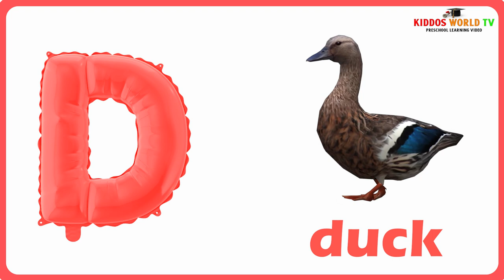A for Ant | Alphabet Songs - 3D ABC Songs & Rhymes for Children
kiddos world tv -preschool learning video is home to various popular nursery rhymes & kids songs featuring a for apple , b for ball , abcd song , 1234 song , animal name with sound etc

Our animated videos for kids have been created to make learning fun, impart family values & encourage healthy habits while entertaining our babies. Parents will realise that Kids TV read and  Learning Channel is the ideal destination to not only acquire knowledge & thinking skills but also develop their child’s imagination & creativity.

Parents will also enjoy our learning videos created for kids with preschool songs. Preschoolers  babies can learn letters, numbers, animal sounds, colors, shapes & more!